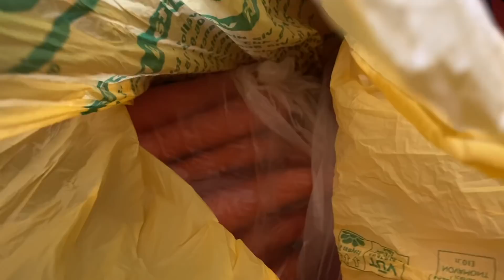Regali che mi avete portato in Fiera a Verona 2019 | Pernilla Iperti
Canzoni utilizzate
Outro: Link - Jim Yosef

Su di me:
Pernilla
18 anni | 30/04/2001
Vivo a Milano
Monto dal 2008
Registro con Canon EOS M10 e iPhone 11

Sulla mia Cavalla:
Histerika
7 anni | 5/06/2012
Baia | Sella Italiana